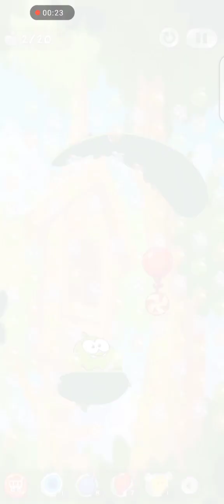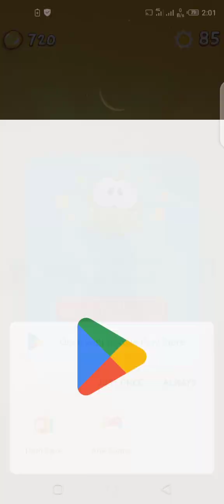Cut The Rope 2 New Adventure With Little Omnom And His Friends Full Screen Android Gameplay